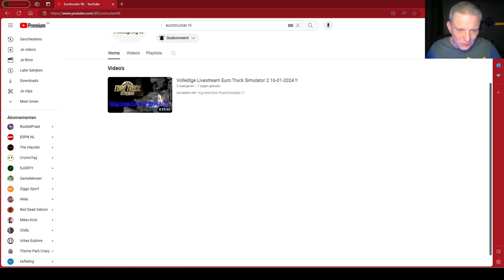VLOG #1284 EURO TRUCK SIMULATOR 2 NIEUWS !